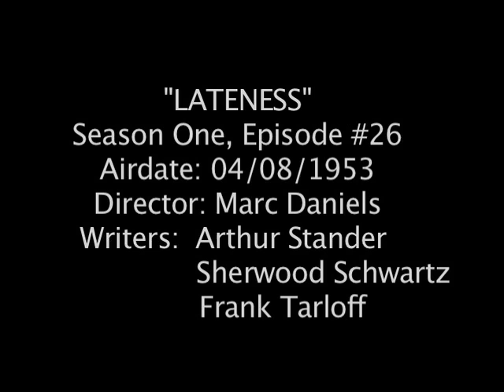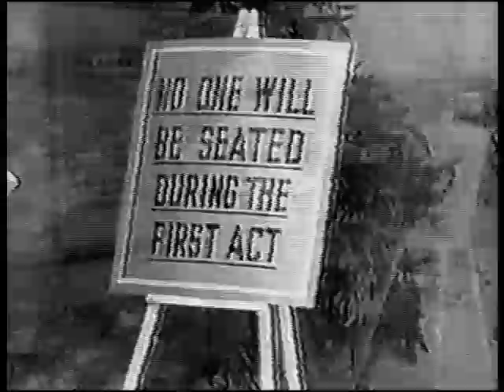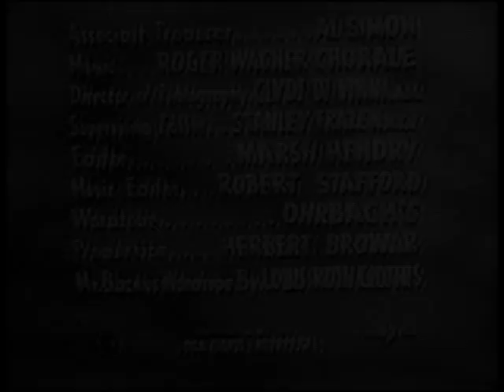I Married Joan S1-26 "Lateness" 04/08/1953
I Married Joan "Lateness" S1-26, 04/08/1953 Director: Marc Daniels, Writers: Arthur Stander, Sherwood Schwartz, Frank Tarloff.  Here’s a great episode. It is not only rich in shtick after shtick after shtick, but it affords Joan the opportunity to show off her abundant physical skill to the max. The plot: Joan arrives late to the theatre and as a result, she and Brad miss the first act of a whodunit.  Joan tries to make amends by picking up their reservation for a weekend vacation the next day by 4PM.  She stops at a shoe store on the way. The salesmen are Robert Jellison (on many IMJs and also Bobby the Bellboy on ILL) and George Pirrone (played the bellhop in IMJ’s “Honeymoon” episode.) What happens later is that Joan falls asleep before she can make an important phone call for Brad, wakes up the next morning and tries to cover it up by attempting to fool Brad with a day-for-night scenario. Very funny stuff.  Notes: We’re sorry the technical quality of this one isn’t better, but it’s such a good episode we didn’t want to wait and see if we could find better source material. The first few minutes are missing, which involve Joan in a towel and shower cap trying to resolve a ladies’ club emergency with multiple phone calls.  It cuts back and forth between Brad trying to call her from the theatre-he gets a busy signal, he gets through, she gets another phone call, busy back and forth. Geraldine Carr is Mabel, David Alpert is the theatre box office guy, Robert Spencer is the milkman.